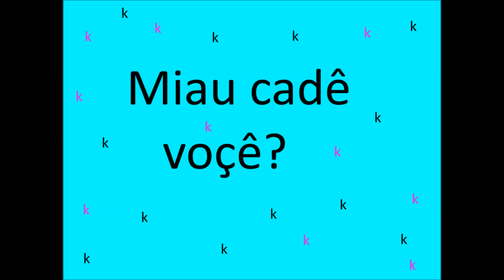Cadê vc gatinho?